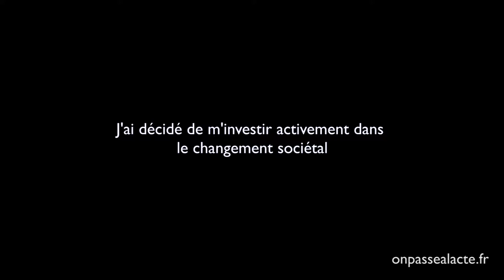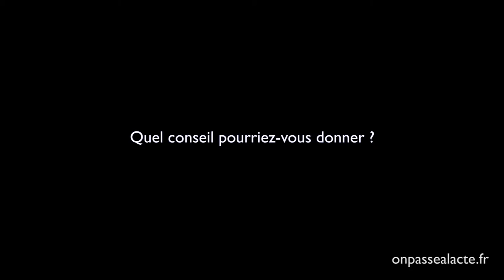Christophe Chenebault accompagne le changement sociétal (version courte)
Témoin et acteur de son changement personnel, Christophe a décidé de s'attaquer ensuite au changement sociétal.

Pour cela il développe une multitude d'outils pour pousser chacun d'entre nous à changer :

- des conférences

- ses compétences au service de l'accompagnement de porteurs de projet d'innovation

- un livre Impliquez-vous

- une multitude d'investissements pour certaines causes comme les indiens Kogi, les SDF ou encore la création du mouvement du Printemps de l'Education

L'ensemble de ces actions lui ont permis de nous donner un conseil : arrêtez de se battre contre mais plutôt chercher à apporter du positif dans cette société ; notamment en passant à l'acte de sa propre initiative individuelle.